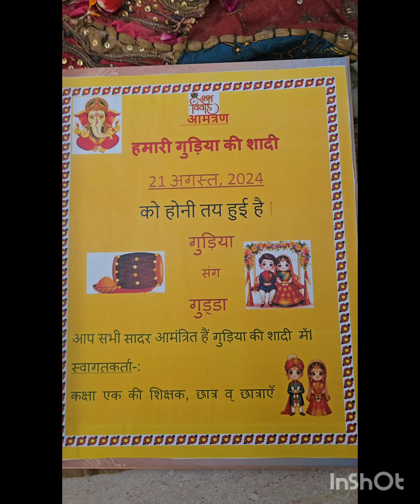गुड़िया की शादी dav school Hindi chapter demonstration in school